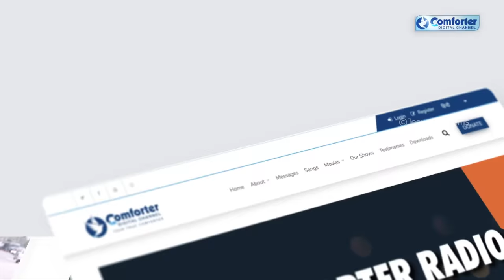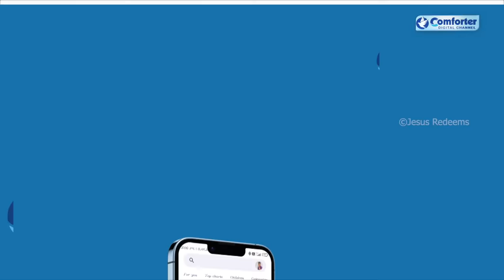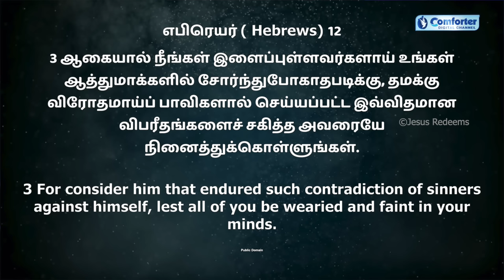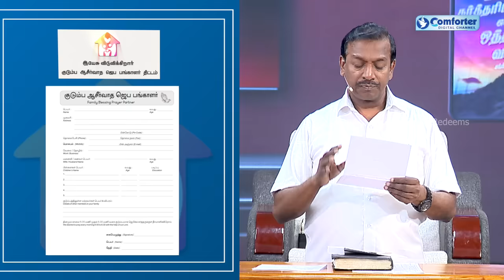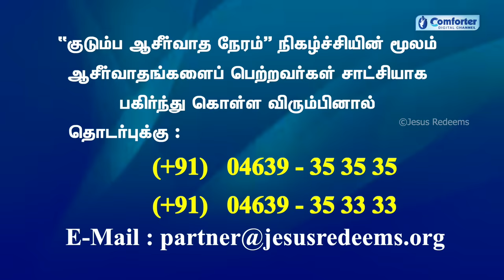Kudumba Asirvatha Neram || குடும்ப ஆசீர்வாத நேரம் || 18 March 2024